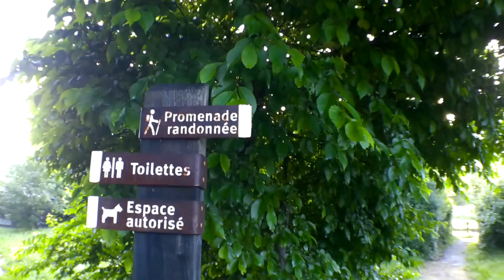Nouvelle étape, découverte du matin - vivre en camping car